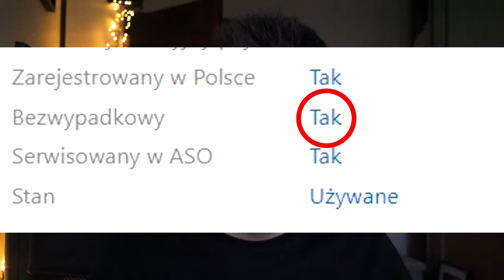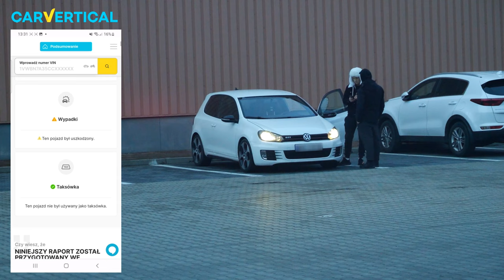Nieuczciwy handlarz PRZYŁAPANY! [ukryta kamera]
Młody kryje ojca, ojciec kryje szkody auta...bez sensu, uważajcie na kupowane auta! Jeśli znajdziecie kiedyś podobne ogłoszenie jakiegoś handlarza oszusta, wyślijcie mi je na adres mailowy (w opisie filmu). Ku przestrodze!